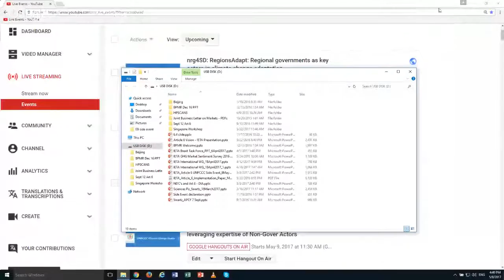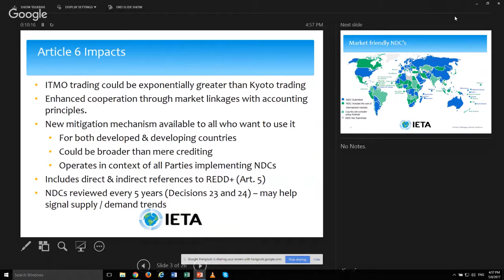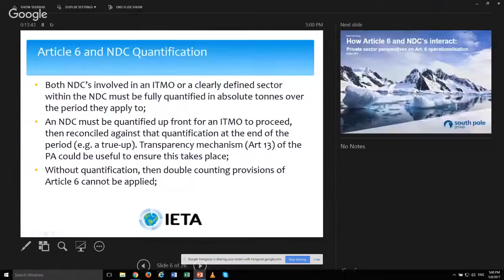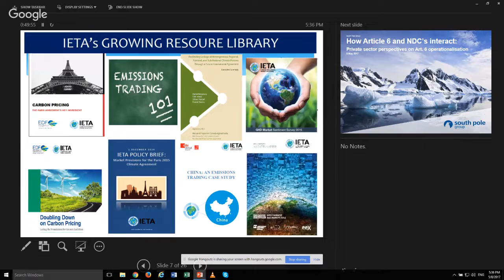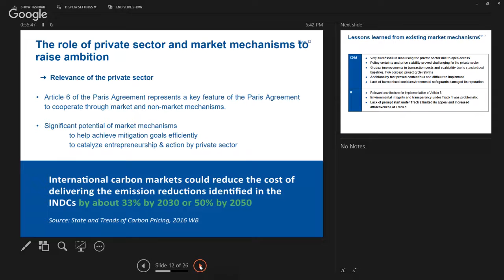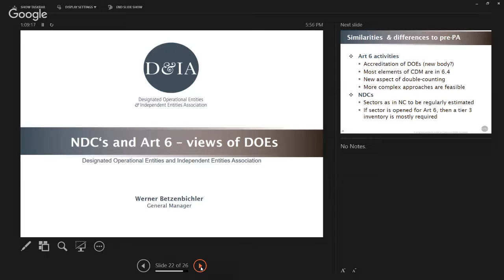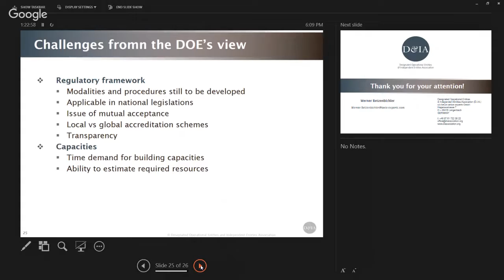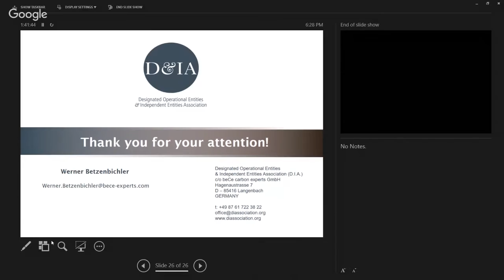IETA/ PD-Forum: How Article 6 and NDC’s Interact: Quantification and Transfers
To explore how quantification of NDC’s in absolute terms must be required in order for mitigation outcomes under Art6 to be effective. It will also explore how crediting and trading under the Paris Agreement should only take place within the scope of an NDC in order to protect the integrity of Art6.

Speakers: The side event will include representatives from the African Group, Umbrella Group, EU, NGO’s and the private sector.